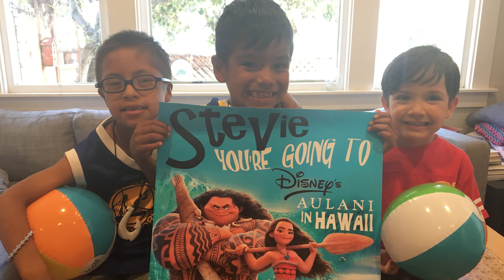Stevie's wish to go to Hawaii!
Stevie's wish to go to Hawaii gave Stevie and his family hope and joy to look forward to and gave him the opportunity to enjoy being a kid without worrying about his illness. Join us in spreading joy to more wish kids by helping more wishes take flight! Join our airline miles drive to help us reach our goal of raising 250,000 miles—enough to send a family of four to Hawaii like Stevie's.